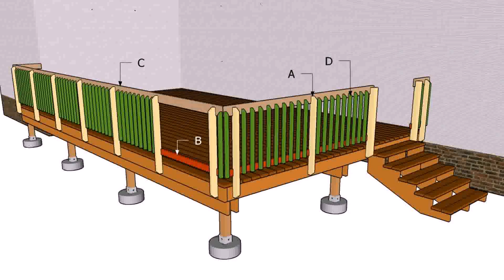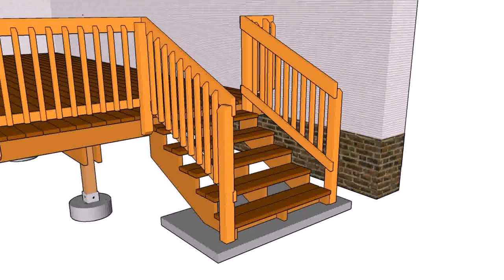Deck Railing Corner Ideas